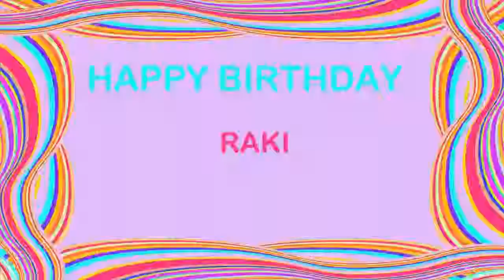Raki Birthday Postcards & Postales